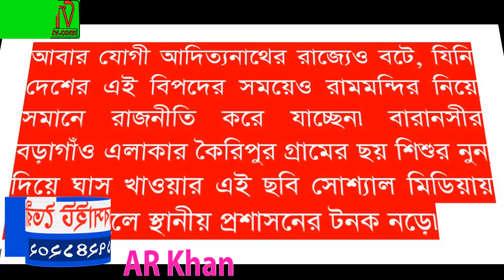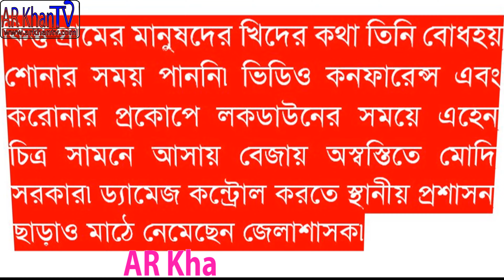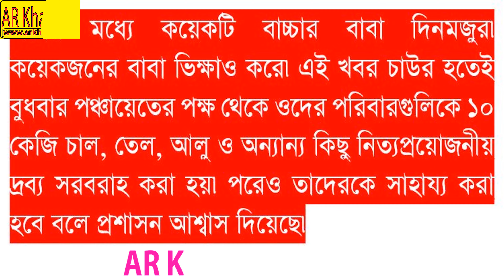মোদি-যোগির রাজ্যে ক্ষুধার জ্বালায় ঘাস খাচ্ছে শিশুরা। Children are eating grass with hunger.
দয়া করে ভিডিও'টা দেখার পর অবশ্যই অবশ্যই শেয়ার করে সকলকে দেখাবেন।

ভারতে লকডাউন চলাকালীন খিদের জ্বালায় ঘাস খাচ্ছে শিশুরা৷ শুনে অদ্ভুত মনে হলেও এই ঘটনাটি ঘটেছে বাস্তবেই৷ আর সেটা খোদ দেশের প্রধানমন্ত্রী নরেন্দ্র মোদির লোকসভা কেন্দ্র বারানসীতে ৷

আবার যোগী আদিত্যনাথের রাজ্যেও বটে, যিনি দেশের এই বিপদের সময়েও রামমন্দির নিয়ে সমানে রাজনীতি করে যাচ্ছেন৷ বারানসীর বড়াগাঁও এলাকার কৈরিপুর গ্রামের ছয় শিশুর নুন দিয়ে ঘাস খাওয়ার এই ছবি সোশ্যাল মিডিয়ায় ভাইরাল হলে স্থানীয় প্রশাসনের টনক নড়ে৷

 কর্মকর্তার পৌঁছে যান রেশনের সাহায্য নিয়ে৷ মোদির লোকসভা এলাকায় এ হেন চিত্র ধরা পড়াতে তীব্র সমালোচনা শুরু হয়েছে দেশজুড়ে৷ অনেকে ব্যঙ্গ করে বলছেন, এটাই আমাদের প্রধানমন্ত্রীর 'সবকা সাথ, সবকা বিকাশ'৷

প্রধানমন্ত্রী নরেন্দ্র মোদি মঙ্গলবার দেশজুড়ে ২১ দিনের লকডাউনের ঘোষণা করেন৷ দিন আনা দিন খাওয়া দরিদ্র মানুষরা চরম দুর্যোগের মধ্যে পড়েছে এই পরিকল্পনাহীন লকডাউনের ফলে৷ বুধবার ভিডিও কনফারেন্সে বারনাসীর মানুষদের সঙ্গে মনের কথাও বলেছেন মোদি৷

কিন্তু গ্রামের মানুষদের খিদের কথা তিনি বোধহয় শোনার সময় পাননি৷ ভিডিও কনফারেন্স এবং করোনার প্রকোপে লকডাউনের সময়ে এহেন চিত্র সামনে আসায় বেজায় অস্বস্তিতে মোদি সরকার৷ ড্যামেজ কন্ট্রোল করতে স্থানীয় প্রশাসন ছাড়াও মাঠে নেমেছেন জেলাশাসক৷

বারনাসীর জেলাশাসক কৌশল রাজ শর্মা দাবি করেছেন, ওই শিশুগুলি আখড়ি ডাল ও ছোলা খাচ্ছিল গাছ থেকে৷ ওদের পরিবারের রেশন কার্ড রয়েছে৷ এ মাসের রেশনও তারা পেয়েছে৷ তারপরেও অবশ্য এই ঘটনার পর ওদের বাড়িতে আমরা অতিরিক্ত রেশন পৌঁছে দিয়েছি৷

বুধবার ছয় শিশুকে মাটিতে বসে ঘাস ছিঁড়ে খেতে দেখা যায়৷ স্থানীয় ভাষায় একে 'আখড়ি' বলে৷ মুসাহার সম্প্রদায়ের ওই শিশুগুলির বয়স পাঁচ বছর৷ কৈরিপুরের মুসাহার বস্তিতে ওরা থাকে৷

রানি, পুজা, নেরু, বিশাল, সোনি ও গোলু নামের ওই ৬ শিশু খিদে সহ্য করতে না পেরে ঘাস খাচ্ছিল, যা সাধারণত গবাদি পশুর খাদ্য৷ আরেকটি ভিডিওতে শিশুগুলিকে একটি প্লেট থেকে 'ফালিয়ান' নামক মটরদানা খেতে দেখা যায়৷ এটিও গবাদি পশুর খাবার৷

এদের মধ্যে কয়েকটি বাচ্চার বাবা দিনমজুর৷ কয়েকজনের বাবা ভিক্ষাও করে৷ এই খবর চাউর হতেই বুধবার পঞ্চায়েতের পক্ষ থেকে ওদের পরিবারগুলিকে ১০ কেজি চাল, তেল, আলু ও অন্যান্য কিছু নিত্যপ্রয়োজনীয় দ্রব্য সরবরাহ করা হয়৷ পরেও তাদেরকে সাহায্য করা হবে বলে প্রশাসন আশ্বাস দিয়েছে৷

ভিডিও আর ছবির মাধ্যমে ভাইরাল হওয়ার ফলে হয়তো ওই পরিবারগুলো খাবার পেল৷ কিন্তু লকডাউনের এই দেশে এখন অনেক পরিবারেরই এই অবস্থা৷ পুবের কলম।

(এ আর খান মিডিয়া ভিশয় এর অঙ্গ প্রতিষ্ঠান)

আরও সুন্দর সুন্দর ও মজার, মজার ভিডিও দেখতে AR Khan TV চ্যানেলটি Subscribeকরে একটিভ করে নিন।